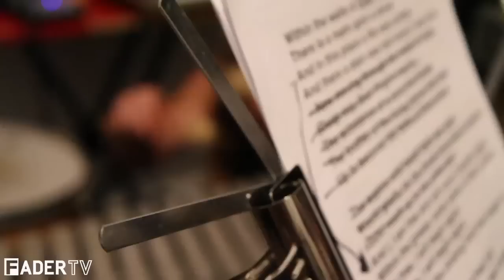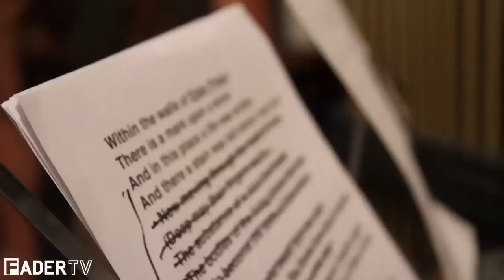Swans Band Practice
Swans let us into their very small rehearsal space right before they went on tour.